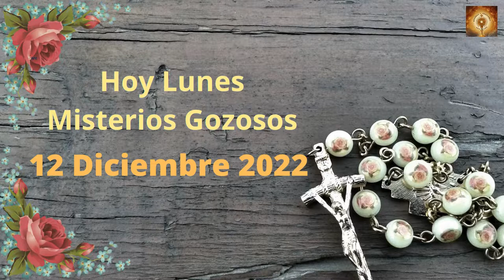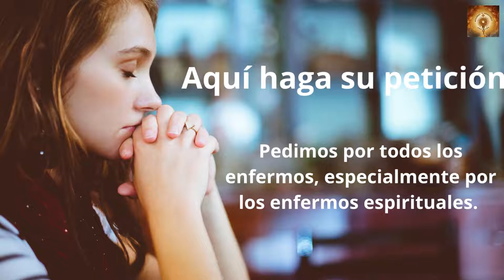Santo Rosario de hoy Lunes 12 de Diciembre Misterios Gozosos